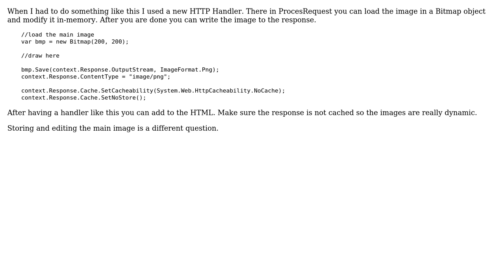Dynamic images in ASP.NET Web application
With thanks & praise to God, and with thanks to the many people who have made this project possible! | Content (except music & images) licensed under CC BY-SA | Music | Images & others | With thanks to user Jeroen1984 user Boyko Karadzhov and the Stack Exchange Network Trademarks are property of their respective owners. You are responsible for your own actions.